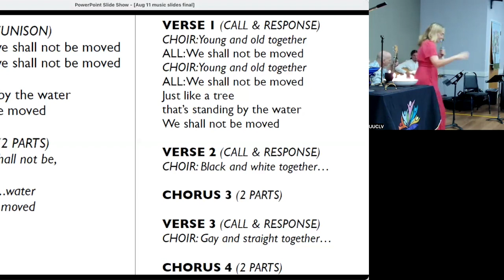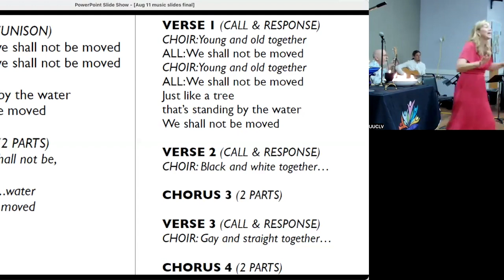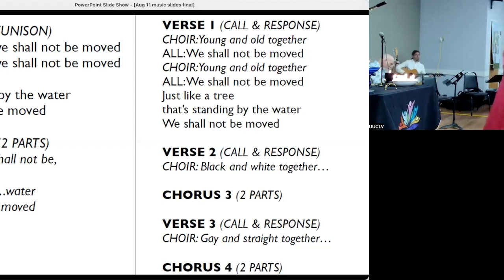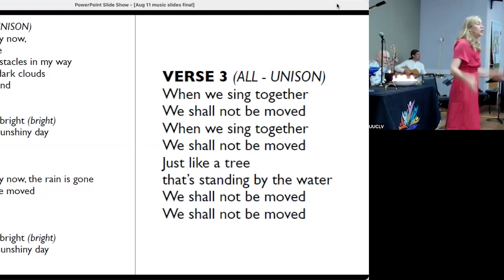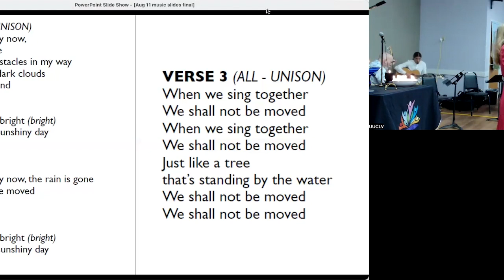Worship Service - Sermon - 08.11.24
Musikfest at UUCLV: We Shall Not Be Moved
Sunday, August 11, 2024
Kira Willey and Choir & Co of Bethlehem

Join us during Musikfest for a celebration-service led by Kira Willey and Choir & Co of Bethlehem. Kira and the C&C Band will energize our morning by leading our singing of “We Shall Not Be Moved,” a centuries-old spiritual tune that became the anthem for the civil rights and labor movements.